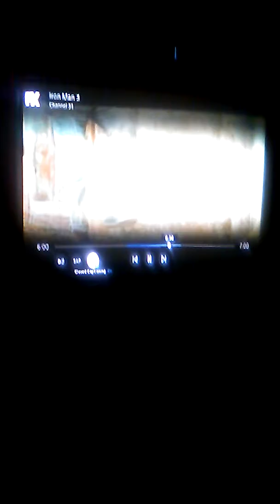Remix India Dance